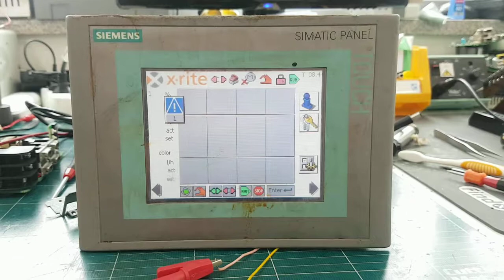siemens 지멘스 터치판넬 6AV6 643-0AA01-1AX0 수리/동작테스트 영상!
지멘스 Siemens 터치판넬 6AV6 643-0AA01-1AX0 테스트 영상입니다.
백화현상으로 인해 입고되었구요.
점검결과, 부식이 심한 상태였습니다.
엔톡커는 부식 보수작업 및 부품 수리을 통해 작업을 완료하고 전원을 넣어 화면의 상태를 확인해주었습니다.

지멘스 터치판넬수리, 산업용 터치패널/터치모니터 수리는 엔지니어스톡이 전문입니다!